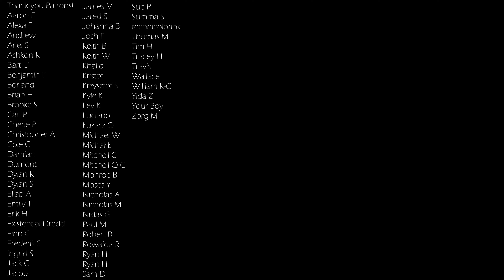Valhalla Super Massive and live piano (playing with delay+reverb) (2/4)